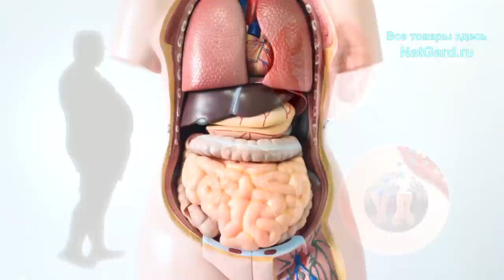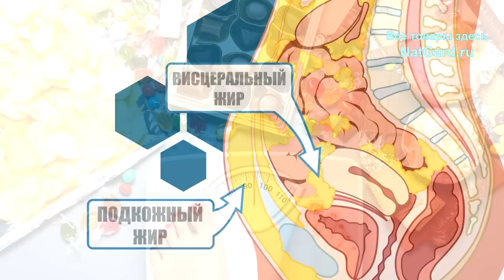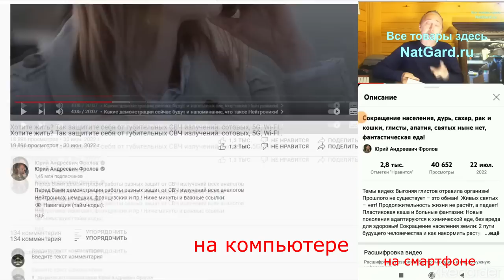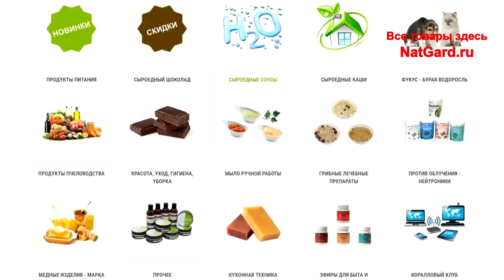Как Вы себя убиваете: куда уходит энергия? Сахар в норме, а инсулин мерили?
Как развивается нарушение обмена веществ, при том, что сахар пока в норме? А инсулин проверяли? Метаболический синдром и ускоренное старение организма! Калории, сахар, энергия, висцеральный жир, запас прочности, инсулинорезистентность, Системное хроническое воспаление всего организма. Как возникают все болезни. Минуты, ссылки ниже! Полное видео про метаболический синдром

🎬 Посмотрите эти видео:

Плейлист "ПЕЧЕНЬ: болези и лечение!"